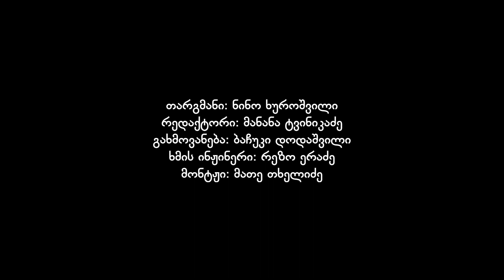რას ნიშნავს, იყო ხელახლა შობილი ქრისტიანი? - ბილი გრემი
შენ შეგიძლია ცხოვრების თავიდან დაწყება, შეგიძლია ეს ქრისტესთან მოსვლით. ის მოგცემს ახალ სიცოცხლეს, ის მოგცემს სიცოცხლის აზრს; ის მისცემს შენს ცხოვრებას დანიშნულებას.

გამოიწერეთ ჩვენი YOUTUBE არხი:  @QTVGE